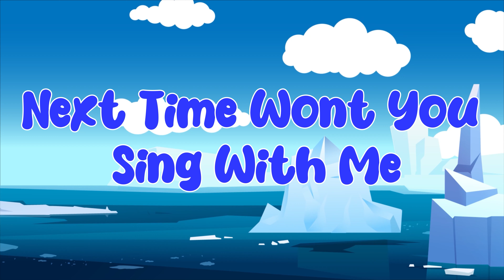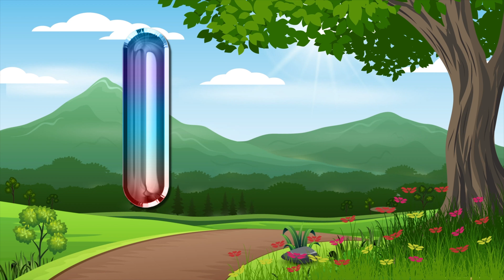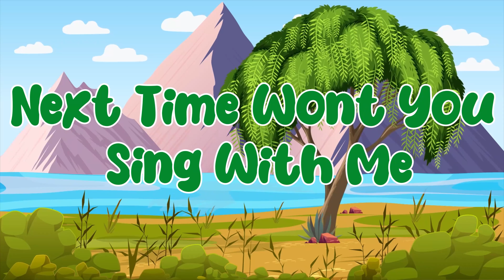Phonics Song for Toddlers - A for Apple - Phonics Sounds of Alphabet A to Z - ABC Phonic Song